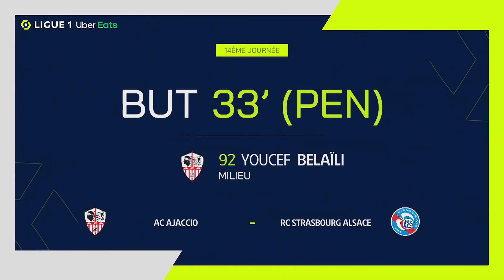But Mohammed Youcef BELAÏLI (33' pen - ACA) AC AJACCIO - RC STRASBOURG ALSACE (4-2) 22/23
"AC AJACCIO - RC STRASBOURG ALSACE (4-2) But de Mohammed Youcef BELAÏLI (33' pen - ACA)  + Tous les buts de AC AJACCIO - RC STRASBOURG ALSACE en vidéo.

Ligue 1 Uber Eats - Saison 2022/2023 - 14ème journée STADE FRANÇOIS-COTY - samedi 5 novembre 2022

Buteurs : Jean-Ricner BELLEGARDE (6' - RCSA) / Kévin GAMEIRO (17' - RCSA) / Mohammed Youcef BELAÏLI (33' pen - ACA) / Mounaim EL IDRISSY (34' - ACA) / Mohammed Youcef BELAÏLI (40' pen - ACA) / Riad NOURI (45' +2 - ACA)